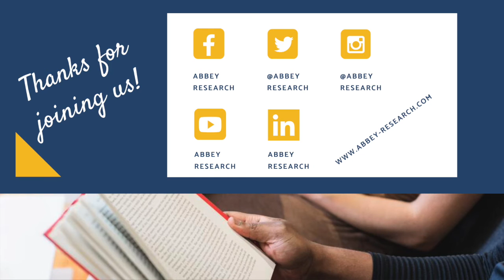Book Review - Alpha Girls by Julian Guthrie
Dr. Kristen talks through this recent biography of the four leading women who helped start Silicon Valley. She doesn't love the style of biographical writing, but learned a lot about these talented women and all they had to go through to get where they are today.

If you think The Good Doctors can help your organization, then book a free consultation call today